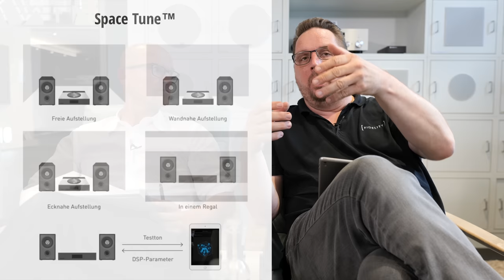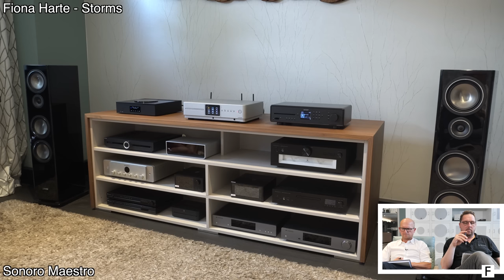Teil 2 - Wie gut sind eigentlich All-In-One Geräte? Technics vs. Sonoro vs. Audiolab!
Wenn Ihr jetzt schon überzeugt seid, was wir absolut verstehen, könnt Ihr die  Produkte aus unserem Video unter folgenden Links direkt in unserem Online Shop bestellen:

Unser Equipment

Kamera & Videoequipment
*Stativ Zweitkamera